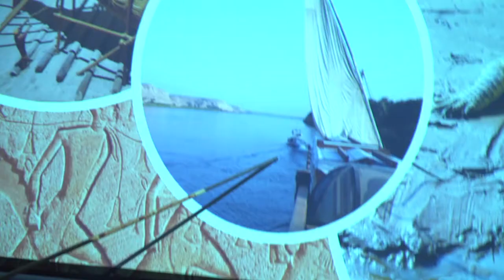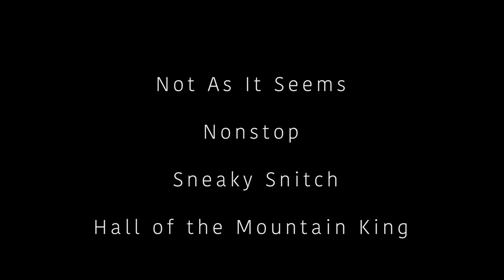Got to Go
Featured in University of Northwestern's 2019 Five 16 Film Festival

Credits:

Written, Produced, and Directed
by Heidi Duch

Annya Wingate
Heidi Duch

Boom/Grips
Jeffrey and Sonja Duch

Mountain Dew Master
Ashley Barington

Clapboard
Cindy Shoen

Cast:

Guy with the urgent need to urinate
Chase Siegfried

Water Bottle Drinker
Abigail Johnson

Classroom Extra
Ashley Barington

Dorm Girl
Natalie Ryan

Teacher
Sonja Duch

Groundskeeper
Jeffrey Duch

ShowerMan
Kent Chamberlain

Girl in Bathroom Photo
Heidi Duch

Woman in Restroom
Michelle Barington

Energetic Rock by Ashamaluev Music

Doomed Romance by Purple Planet

Mystery by Go Soundtrack

SFX:

Stomach Growling
By Free Sound Effect You Tube

Clock Ticking
By Hollywood Edge SFX

Water Goopy Liquid Splashes 4 Versions

Rain Heavy with Fast Splatty Drops on Asphalt

Kettle Boil Ambience
By Squared Glasses

Underwater Sound Effect
By The MSsoundeffects on You Tube

Water Being Drained
By Noise Collector You Tube

Heavenly Choir #2
(Heaven and Hell 10-11-15_gates of heaven)

Pee Sound Effect by nBeats

Man Peeing Urinating in Toilet
By Sound Effect Free HQ You Tube